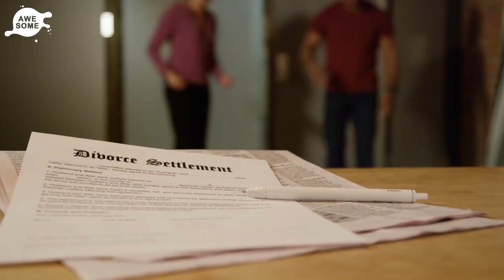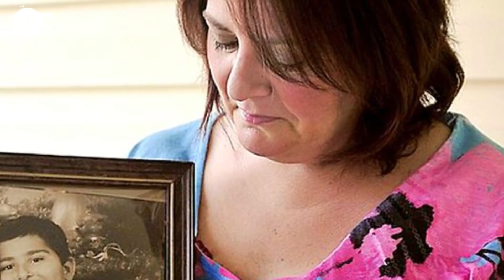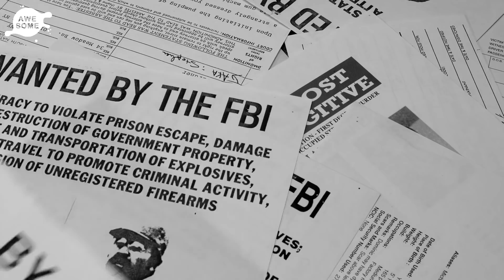Hero Mom Rescues Her Kidnapped Son By Wearing A Genius Disguise